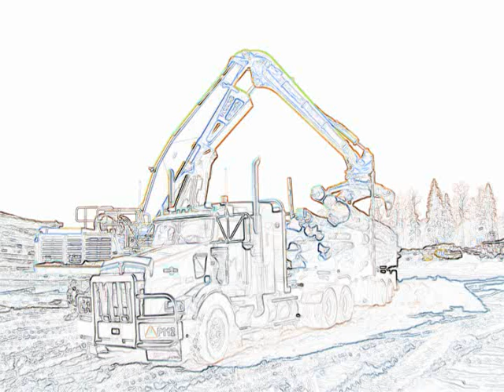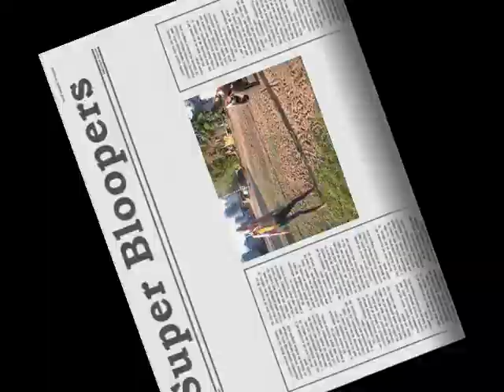"Super Duper" Adam & Natasha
Adam and Natasha - August 8, 2009